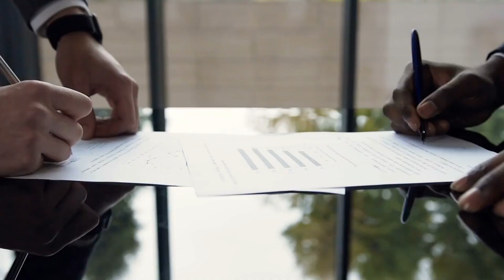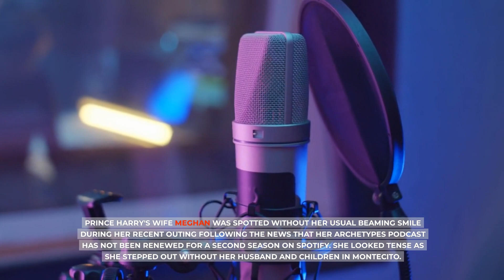OMG! Meghan Markle Cries In Despair After Fergie BRTUALLY EXPOSES Evil Duchess In New Podcast.